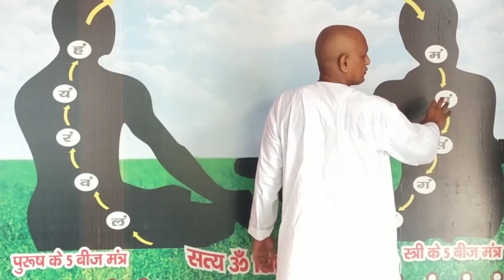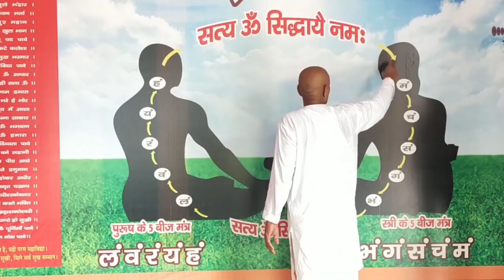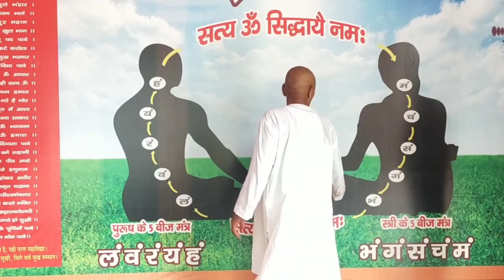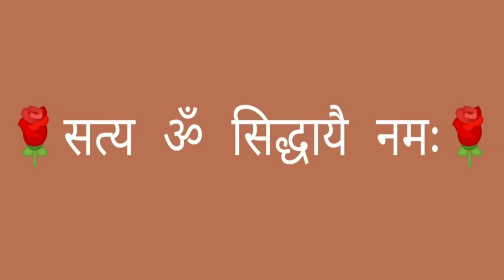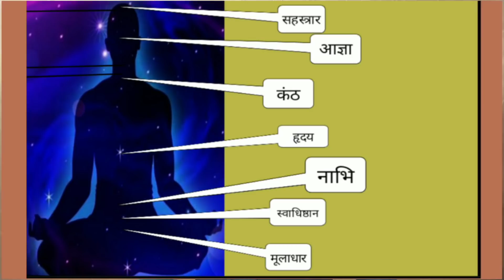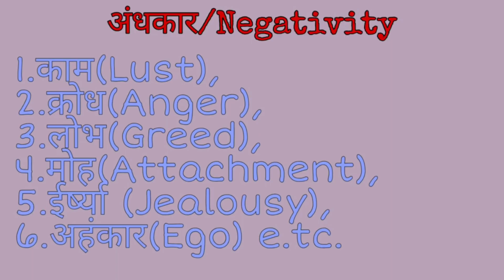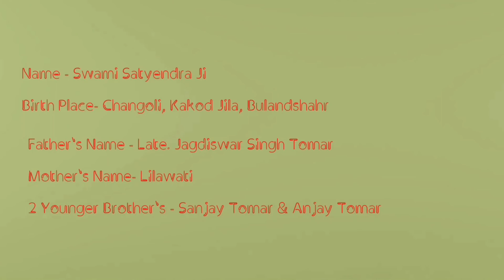Meditation: Rehi Kriya Yog Meditation Classes, Full Course Information, Benefits, ध्यान करना सीखें